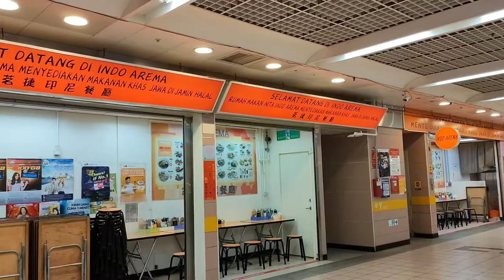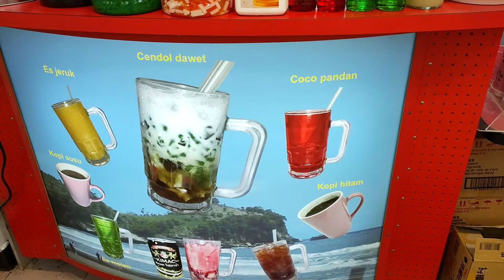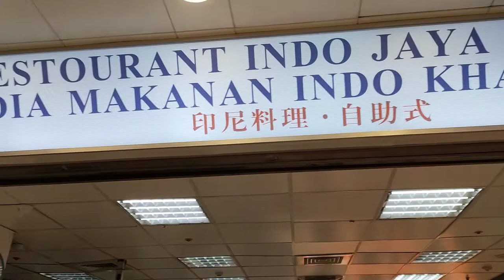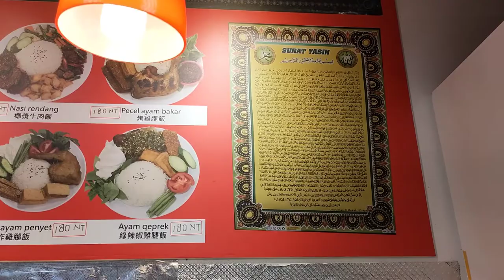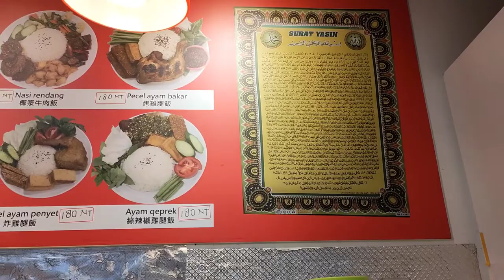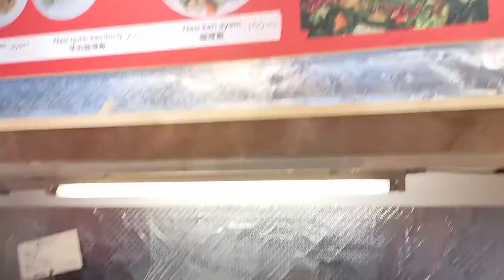Bebek Goreng Paling Mantap di TMS || Liburan asyik sekalian Rayain ultahku